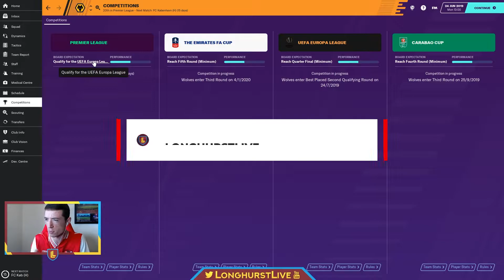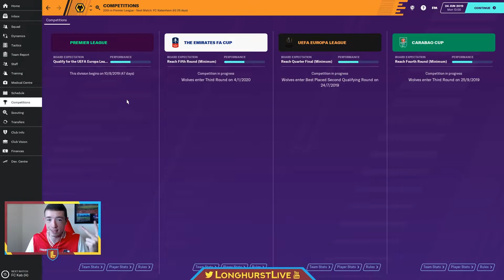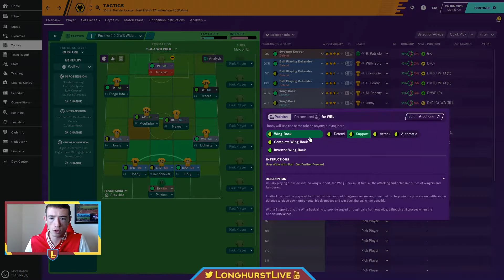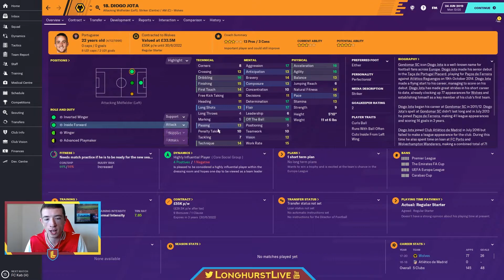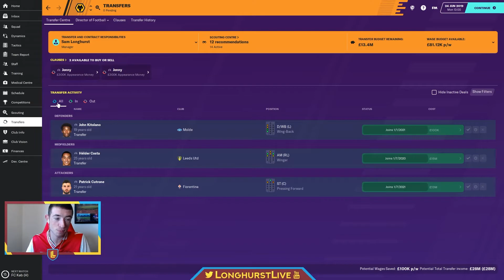IF I WERE IN CHARGE | WOLVES | EPISODE 20 | BEST TACTICS, TRANSFERS AND TEAM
Welcome to the channel and a new series! Where we take every Premier League team and show you the best lineup and tactic! We finish our PL journey with Wolves!